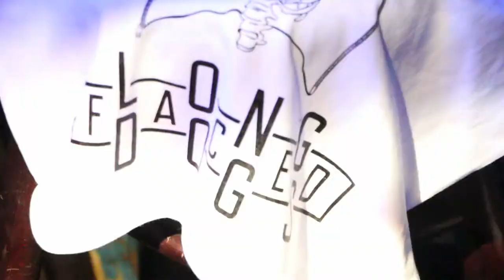The "Long Faced Dogs" Are Back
Tiger Media Network's Alex Perez covers the return of the Long Faced Dogs!

~About Us~

The Tiger Media Network is the student-produced news outlet at Fort Hays State University in Hays, KS.